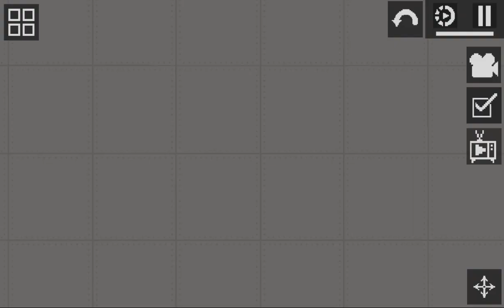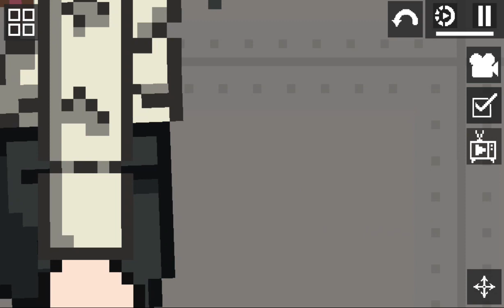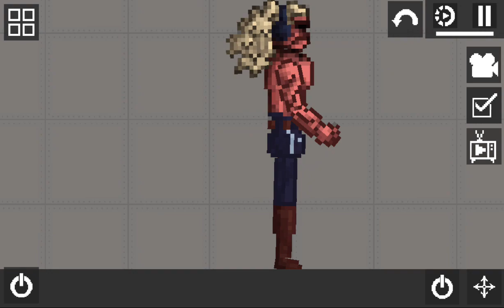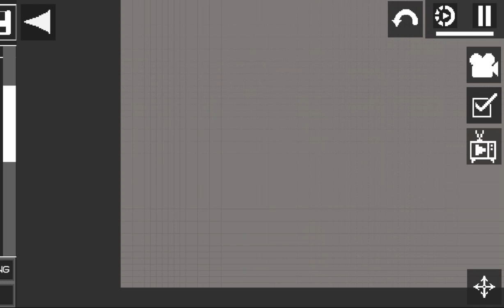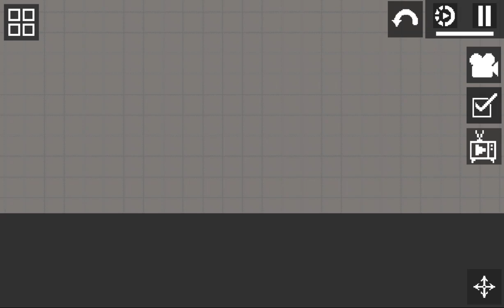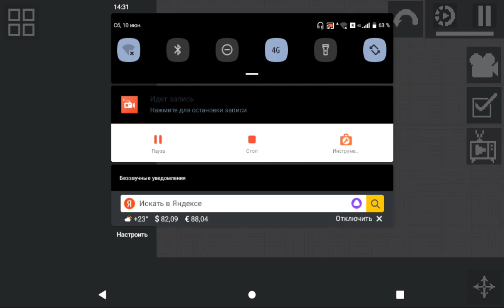обзор моих модов и сохронений в мелон плей граунд (моды)